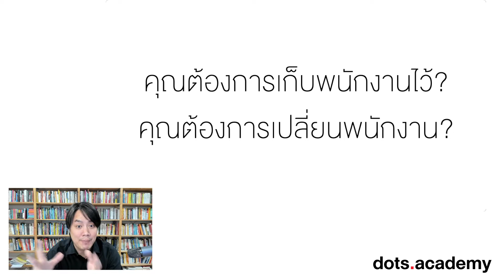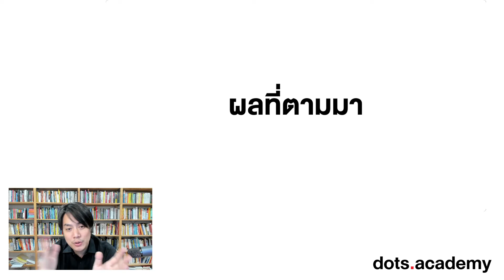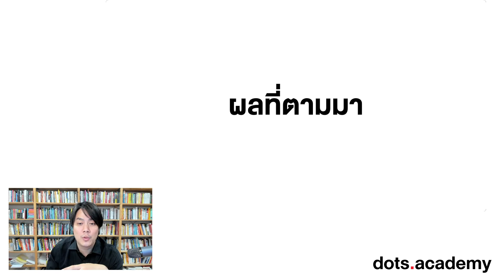ทำอย่างไรดี? เมื่อพนักงานใหม่ทำงานไม่ได้อย่างที่เราคาดหวังไว้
เมื่อพนักงานที่รับมาใหม่ทำงานไม่ได้อย่างที่เราคาดหวัง เราจะทำอย่างไรกับเขาดี? คำถามนี้ดูเหมือนง่ายแต่จริง ๆ ก็คิดออกมาได้หลายคำตอบเหมือนกัน ลองมาดูว่าเราควรตั้งหลักการคิดอย่างไรกันนะครับ